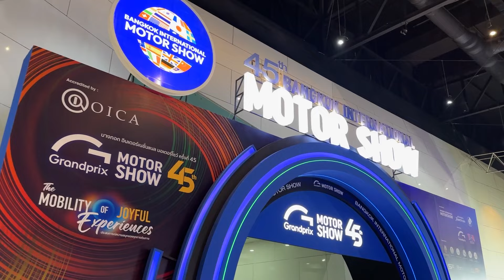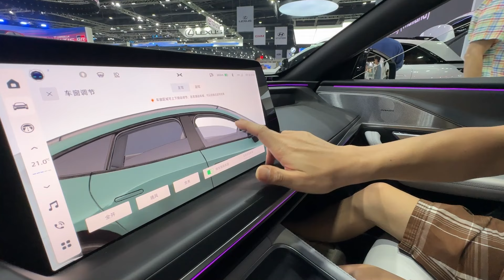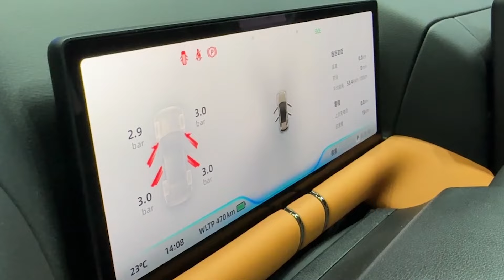XPENG MOBIL LISTRIK G9 & G6 ADA JUGA TAXI TERBANG BAHAN CARBON HANYA DI BANGKOK MOTOR SHOW